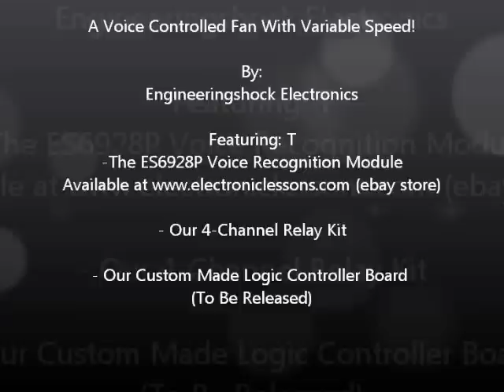Voice Recognition Fan - Hard wired fan with three speed settings under VR control!.wmv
This took me about an hour and a bit to wire up.  I hope you guys like it =)